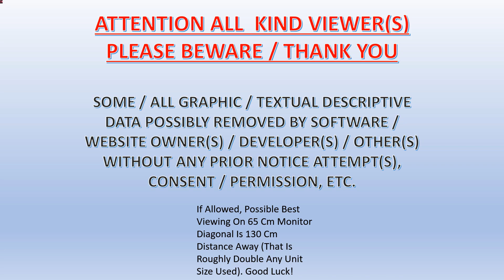V620YouTube20230224Martianchronicles Mars eIndividuals s20230225